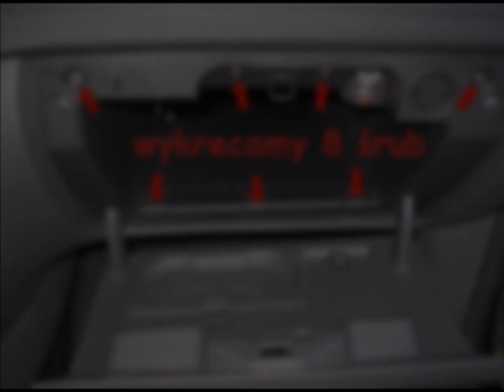Wymiana filtra kabinowego Ford Focus Mk2 /change cabin filter ford focus MK2 9 (Anglik)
Wymiana filtra kabinowego Ford Focus Mk2
Pierwszy raz wymieniałem filtr kabinowy  bo zawsze uważałem ze to mnóstwo roboty i trzeba rozebrać połowę samochodu :) zajęło mi to ok 30 min ale myślę ze w 15 min  z narzędziami pod ręką dacie rade
potrzebujecie do tego klucz gwiazdka  T20  i dwa klucze nasadowe   nr 7 i 13